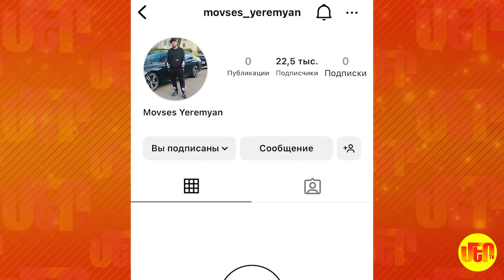Մովսես Երեմյանն ու կինը բաժանվե՞լ են. Բացառիկ